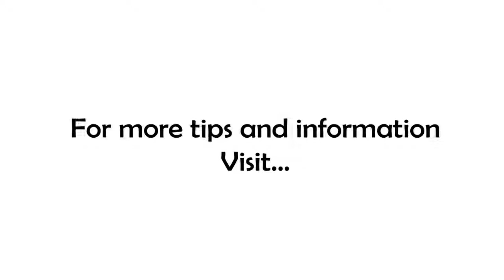Finding Work That Matters, Part 2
Continuing yesterday's exploration of the four characteristics of work that matters, today we look at what the world needs and what you can be paid for.

And to recap, all four characteristics are...
- Something you love
- Something you are good at
- Something the world needs
- Something you can be paid for

(note that two of these are outward facing and two are inward facing!)

Thom Rigsby is a business & lifestyle strategist. Drawing on the experience of launching almost a dozen startups and more than 25 years of business experience, Thom brings his "Non-Conformist" approach to getting results for you and your small business!

So, whether you are looking for time management tips, small business help or just craving some work-life balance, following Thom's exclusive personal development plan you can stop asking yourself if this is as good as it gets and begin doing work that matters!